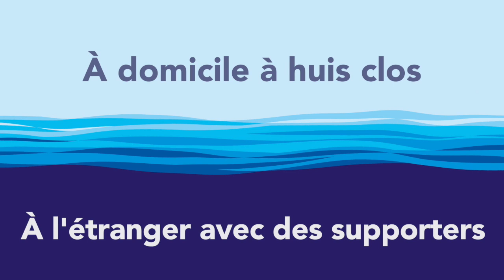Choisi ton camp: Épisode 7: Antoine Viquerat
Pendant toute la durée des Jeux olympiques de Tokyo, découvrez les préférences des membres de l'équipe de France. Entraînement du matin ou de l'après-midi ? Sushi ou sandwich ? 200 pap ou 200 brasse ? Autant de choix cornélien qu'ont dû prendre les nageurs tricolores.

Le septième épisode est consacré au jeune Antoine Viquerat qui dispute ses premiers Jeux olympiques et qui n'a pas eu de mal à choisir entre le brasseur sud-africain van der Burgh et le recordman du monde britannique Adam Peaty.